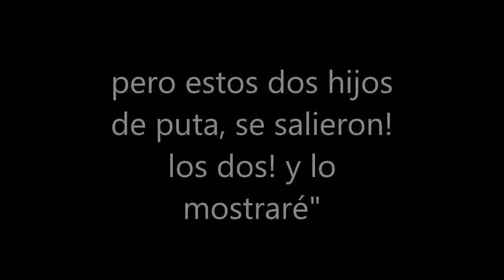pes 6 compilacion de mis golazos y jugadas on line 28